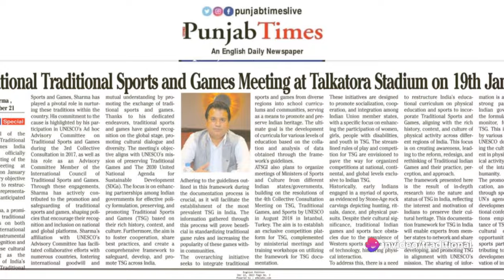Preserving Heritage: 3rd National Traditional Sports and Games Meeting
Association of Traditional Sports and Games, India
Invitation to the 3rd National Traditional Sports and Games Meeting on January 19, 2024, at Talkatora Stadium, New Delhi, India.